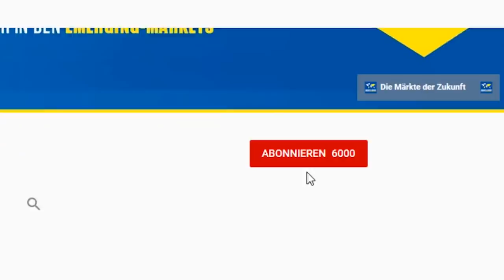ETFs: Schlimmer als Sozialismus?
Sind Aktien-ETFs fragwürdige Produkte? Die Investmentbank Sanford Bernstein hat behauptet, dass passives Investieren aus volkswirtschaftlicher Sicht schädlicher ist als sozialistische Planwirtschaft. Gerhard Heinrich nimmt hier zu dieser Problematik Stellung. Daneben werden kurz auch die Börsengänge der Alibaba Group und von Saudi Aramco behandelt.